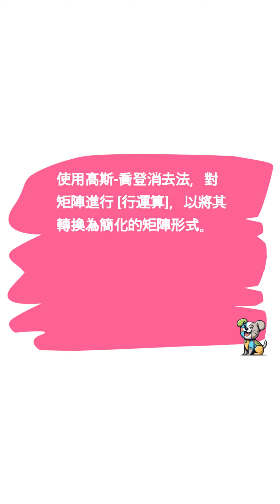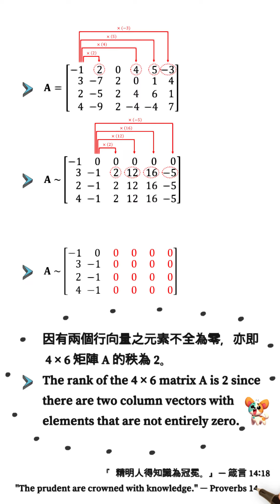【詳細解題動畫】提要199：試求 𝟒 × 𝟔 矩陣𝐀之秩(2-2)｜𝐀={{−1,2,0,4,5,−3},{3,−7,2,0,1,4},{2,−5,2,4,6,1},{4,−9,2,−4,−4,7}}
🔴[Detailed Problem-solving Animation] Summary 199: 𝐅𝐢𝐧𝐝 𝐭𝐡𝐞 𝐫𝐚𝐧𝐤 𝐨𝐟 𝐚
𝟒 × 𝟔 𝐦𝐚𝐭𝐫𝐢𝐱 𝑨. (2-2)▕ Instructor: John C.-C. Lu, Distinguished Professor, Department of Civil Engineering, Chung Hua University, Taiwan

🔴本題是 [2020年公務人員高等考試三級考試試題]，今以動畫講解之，請參閱，謝謝！
★ Examination questions for the 2020 Civil Service Senior Examination Level 3.  Please take the time to browse it.  Thank you!

★ ① 第1種解法：矩陣之線性獨立的 [行向量數目]，即為該矩陣的秩。
The 1st problem-solving method:  The rank of a matrix is the number of its linearly independent column vectors.

The 2nd problem-solving method: The rank of a matrix is the number of its linearly independent row vectors.